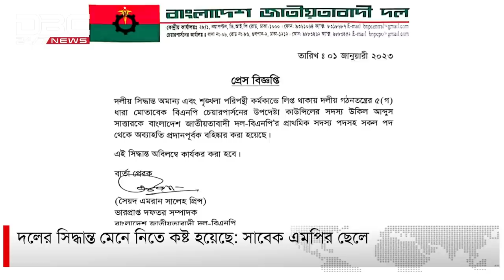ছেলের চাপে নির্বাচন করছেন উকিল আব্দুস সাত্তার: বিএনপি